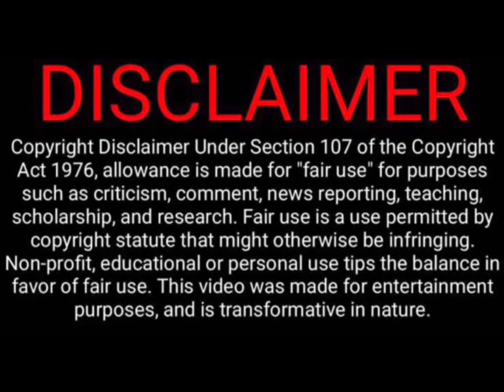Harry & Meghan Force Princess Title On Daughter, They Are Desperate & Crazy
The Montecito Royals Nut Meg & Ginger Nut have decided to embrace royal life after all. They christened their daughter LilBit last Friday, bestowing the title of “Princess”. This is the complete opposite of what they’ve been fighting against for years. Harry and Meghan are really desperate for money.